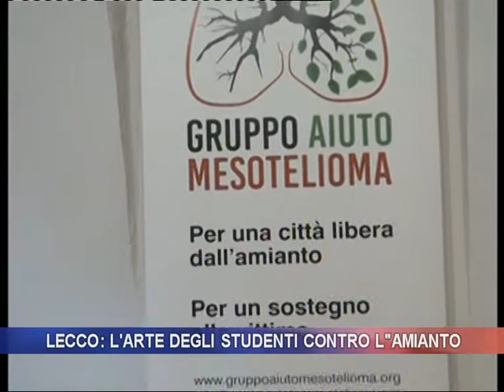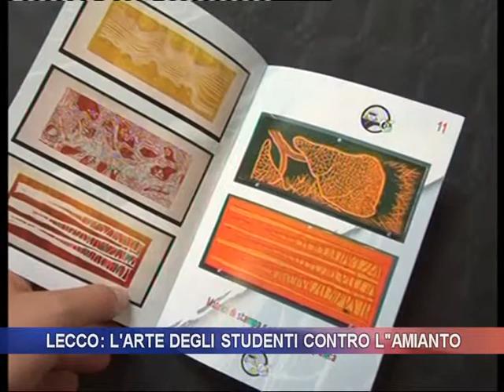LECCO L'ARTE DEGLI STUDENTI CONTRO L''AMIANTO